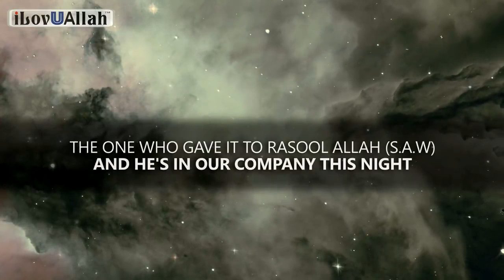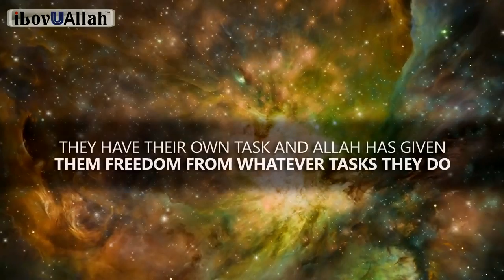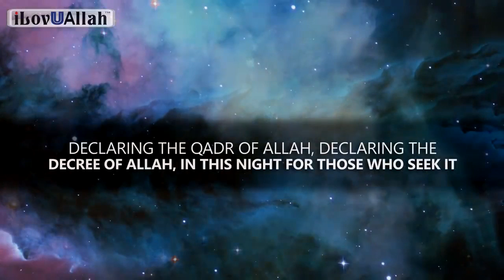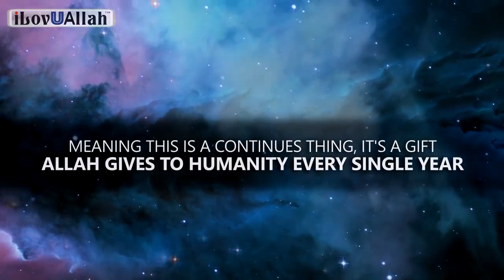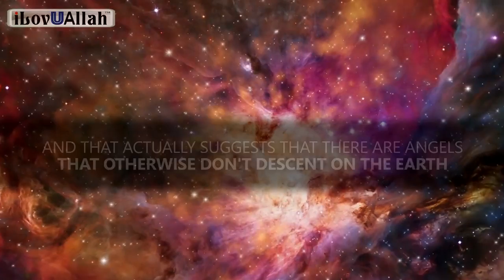Laylatul Qadr# Angels Come Down# The Angels of Laylatul Qadr# Powerful Night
The Holy Night of Laylat-ul-Qadr (also known as the Night of Power, Night of Destiny, Night of Decree) is a single night worth a thousand months of reward in Islam. Any good acts and deeds completed on this single night are the equivalent to if you had performed that one act for a thousand months (83 years).

May Allah accept  our fasting and our prayers and make us from those who  prey on the night of Layla Tul Qadr